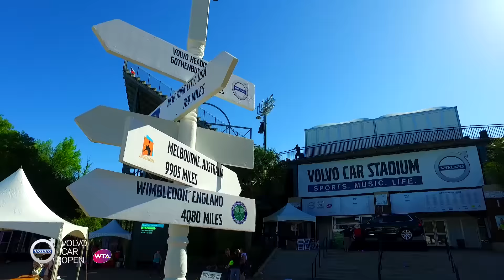Volvo Car Open 2016: Saturday Highlights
Semifinal Saturday was action packed as we moved one step closer to crowning a champion in Charleston at the Volvo Car Open. Hosts, Nick McCarvel & Andrew Krasny bring you Saturday's highlights.